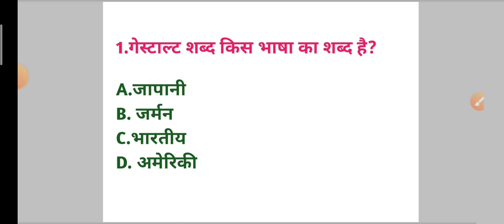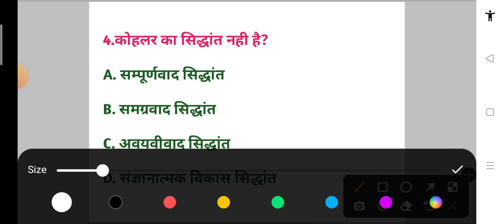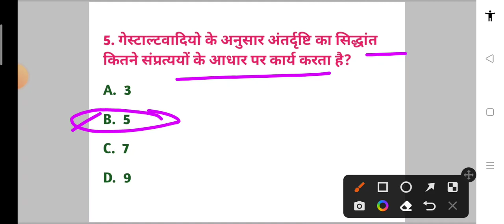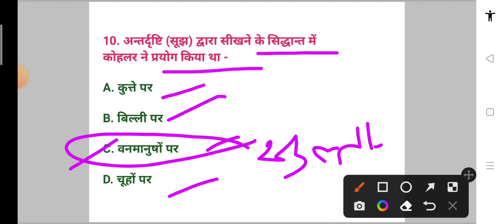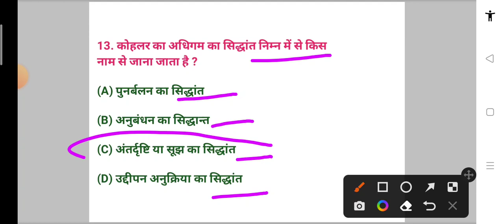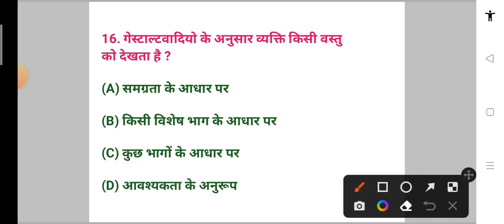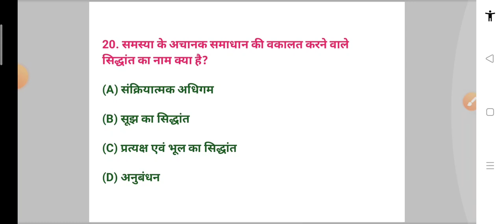बाल विकास (कोहलर) || Top 20 प्रश्न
महत्वपूर्ण Topic:-

शिक्षक 2019 हिंदी प्रश्न पत्र उत्तर सहित

सहायक शिक्षक 2019 English प्रश्न पत्र उत्तर सहित(Assistant Teacher English Question paper+Answer)

परीक्षा उपयोगी बाल विकास Top 200 Questions

शिक्षक 2019 बाल विकास प्रश्न पत्र उत्तर सहित

परीक्षा उपयोगी महत्वपूर्ण हिंदी "वर्णमाला" MCQ's

सहायक शिक्षक 2019 कंप्यूटर+सामान्य ज्ञान प्रश्न पत्र उत्तर सहित

Computer,General study,Gk,Gs,सामान्य अध्ययन
सहायक शिक्षक 2019 पर्यावरण प्रश्न पत्र उत्तर सहित

सहायक शिक्षक 2019 हिंदी प्रश्न पत्र उत्तर सहित

अघोष,सघोष, अलपप्राण,महाप्राण,कण्ठ, तालव्य, मूर्धन्य, दन्त्य, ओष्ठय

पर्यावरण परीक्षा उपयोगी महत्वपूर्ण One Liner प्रश्नोत्तर

जीन पियाजे का सम्पूर्ण ज्ञान||Jean Piaget's Complete Knowledge
पर्यावरण, Environment, previous question paper,CG TET QUESTION PAPER,सहायक शिक्षक 2019 प्रश्न पत्र,
समावेशी शिक्षा【परिभाषा, लक्ष्य,उद्देश्य, विशेषताएं, सिध्दांत, आवश्यकता, चुनौतियां, निष्कर्ष】
परीक्षा उपयोगी महत्वपूर्ण One Liner प्रश्नोत्तर(बाल मनोविज्ञान)
बाल विकास एवं शिक्षाशास्त्र
बाल मनोविज्ञान
बाल विकास
Child Development And Pedagogy
Child Psychology
Bal Vikas
Bal Vikas Avam Shikshashastra
Bal Manovigyan
One Liner Questions
जीन पियाजे,लेव वाइगोत्सकी, स्किनर,थार्नडाइक,पावलांव,वाटसन
Jeen Piyaje,Lev Vaigotsaki, Skinar, Tharndaik, Pavlav,vatsan
JeanPiaget

government teacher kaise bane
सरकारी शिक्षक कैसे बने

,Granville Stanley Hall, education, competitive exam, government teacher,NEP,National Education Policy

CTET,CGTET,MPTET,REET,UPTET,HTET,PTET,STET,BTET,DSSSB,KVS,NVS,SUPER TET And Other Tet's